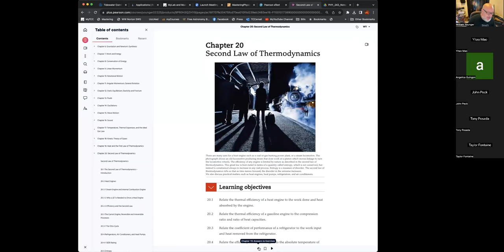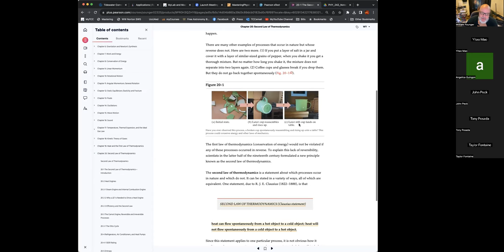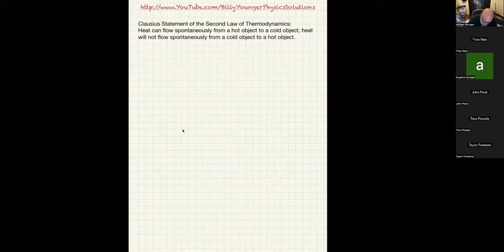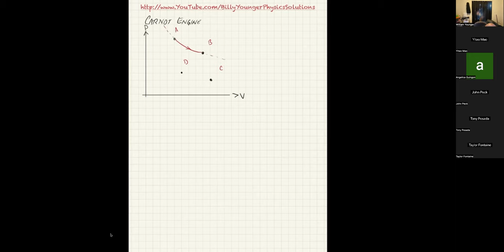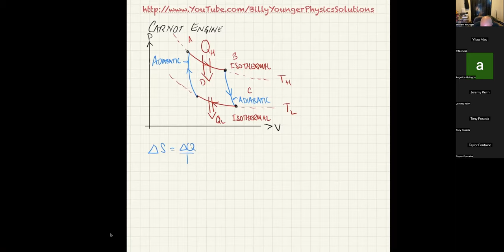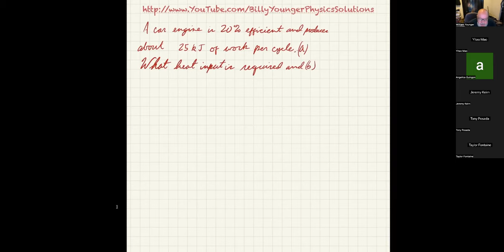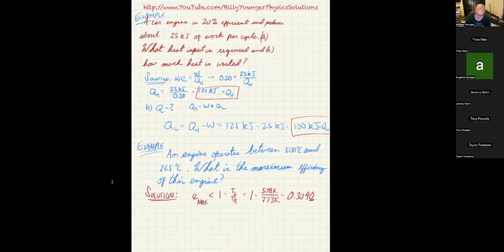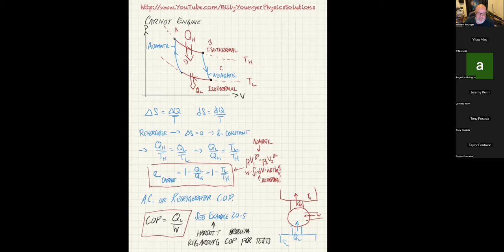The Second Law of Thermodynamics and ...